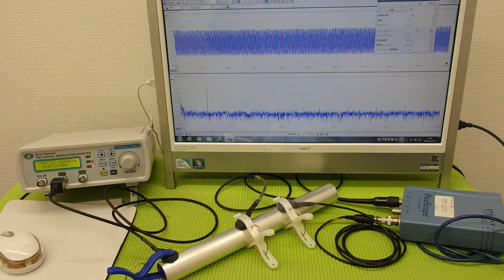超音波‹発振・制御›システム ultrasonic-labo